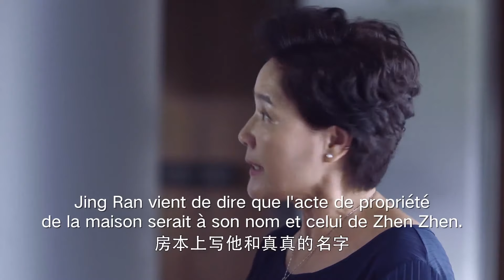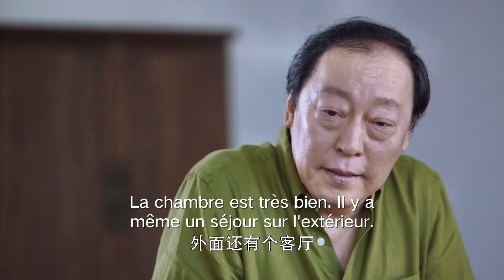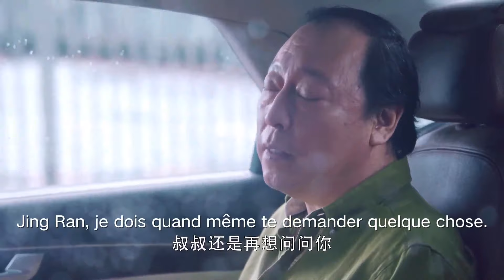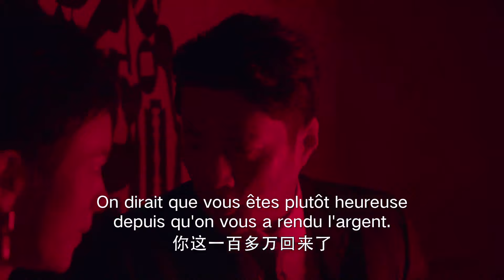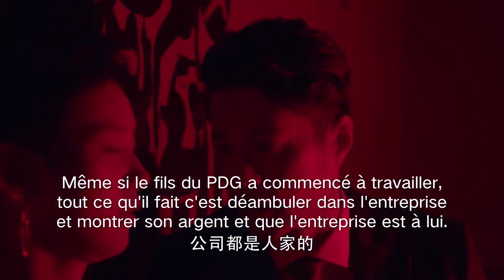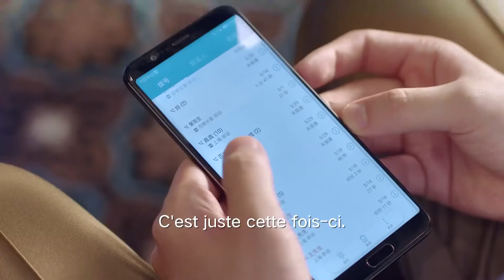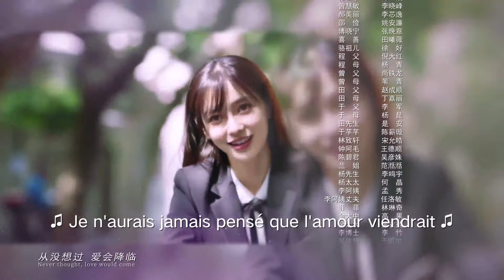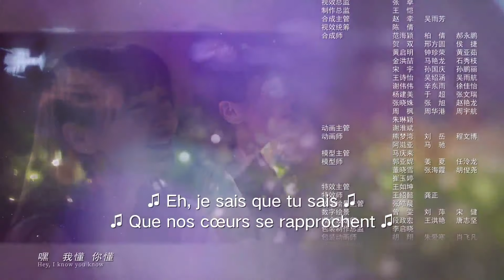【VOSTFR】《Mon Véritable Ami》 EP27 (Angelababy | Deng Lun | Zhu Yilong) 我的真朋友